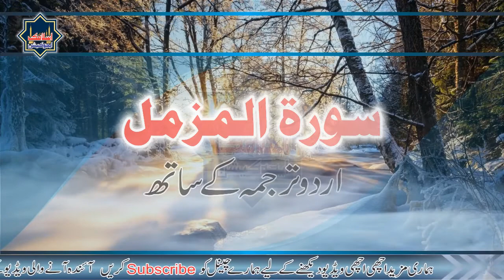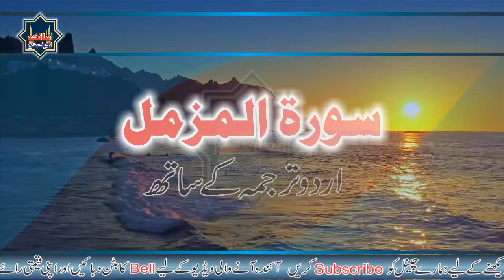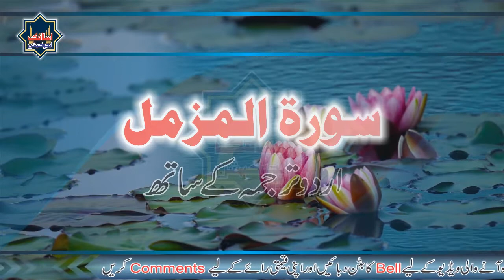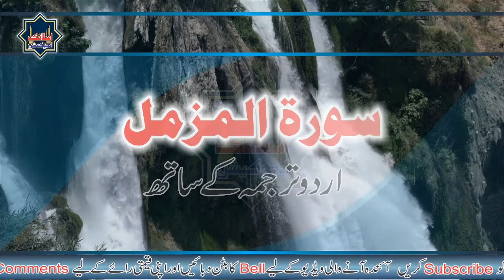Surah Muzammil Urdu Tarjama | Surah Muzammil Urdu Translation | Surah Muzammil Tarjama Ke Sath | IE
Islamic Educationn is a Islamic, Naat Shareef, Quotes, Educational & Entertainment Channel
Islamic Educationn is associated with Islamic Education & Entertainment from past Four Years.
Editor : Muhammad Yaseen
Voice : Muhammad Irfan
Selection : Muhammad Daud
Label : Islamic Educationn
Production : Islamic Educationn
Uploaded By : Islamic Educationn (YouTube Channel)

Note : All copyright are reserved by Islamic Educationn, So don,t re-upload.If anyone try to use our content when they will face strike.

We are constantly working hard on making the (Islamic Educationn) better and more Islamic Learning & entertaining for you.We need your constant support to get going.Please feel free to comment box for any queries/suggestions/problems or if you just want to say hello.We would love to hear from you.If you have enjoyed video, do not forget to SUBSCRIBE on YouTube and share among your friends.

Islamic Educationn